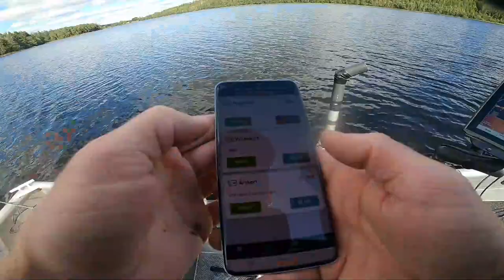Fiske i Nysjön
Sjön heter något annat, den är bara ny för mig.
Hört att det planterats in gös för många år sedan men aldrig hört någon som har tagit en i sjön så jag tänkte att jag ger sjön en chans för att se om det gick att hitta någon.